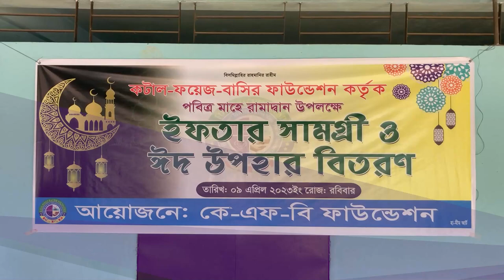কটাল-ফয়েজ-বাসির ফাউন্ডেশনের ইফতার ও ঈদ সামগ্রী বিতরণ